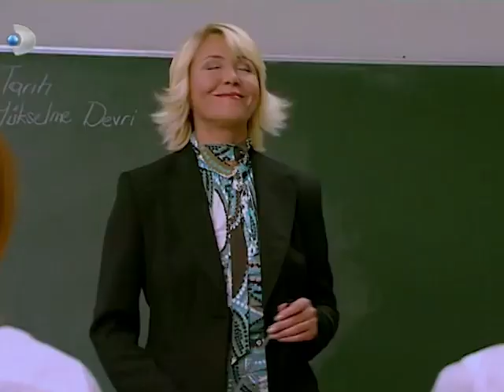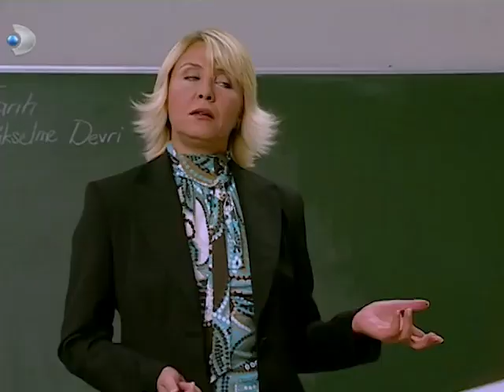Ceren Biricik Aşkına Rezil Oldu - Acemi Cadı Özel Klip